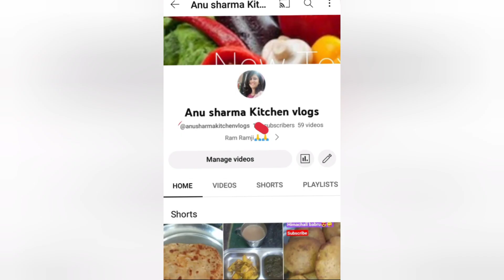Idli bnane ka sabse aasan Tareeka/ घर में बनाए और सब को खिलाएं/ Soft Idli/Idli batter recipe#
Idli bnane ka sabse aasan Tareeka/ घर में बनाए और सब को खिलाएं/ Soft Idli/Idli batter recipe# Soft Idli batter recipe
Recipe-
1.Two cup rice
2.one cup udad daal
3.one ts maithee
4. one ts salt
5.water